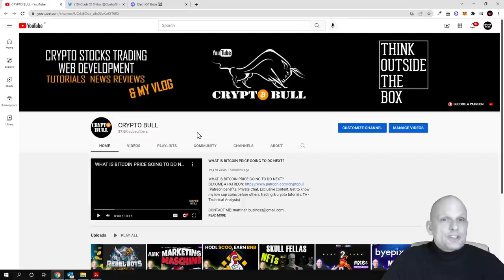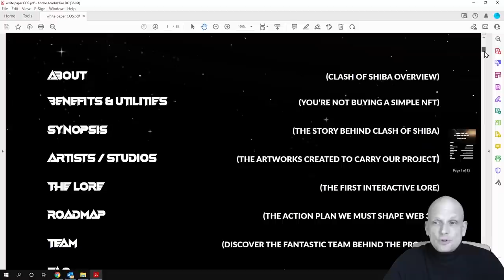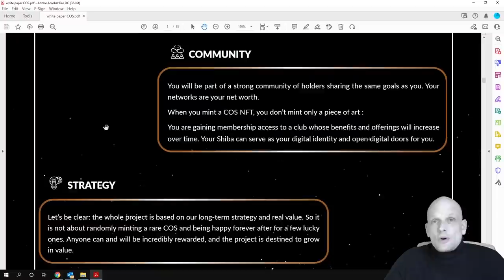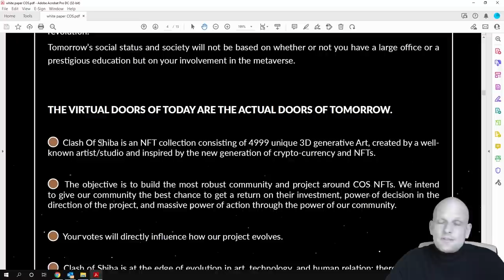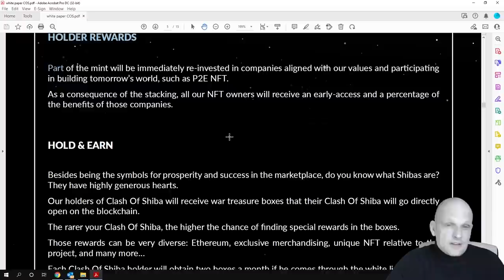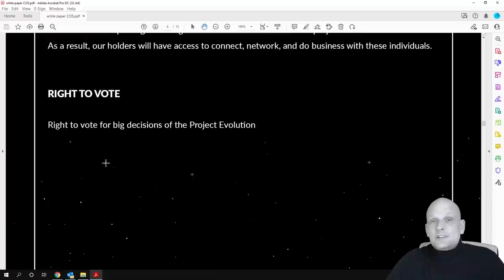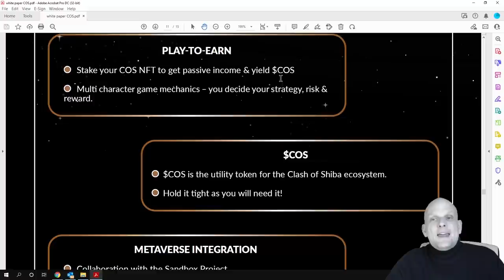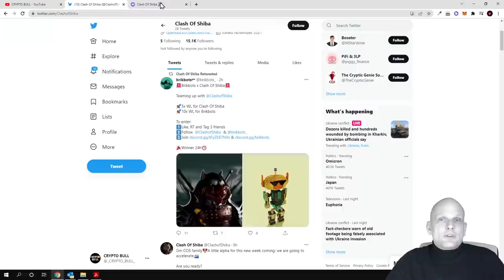NFT METAVERSE PLAY TO EARN GAME CLASH OF SHIBA PROJECT REVIEW?!?